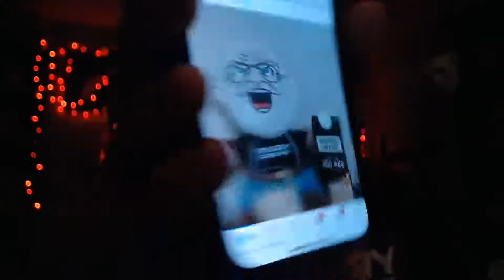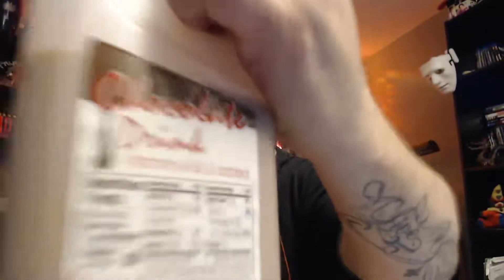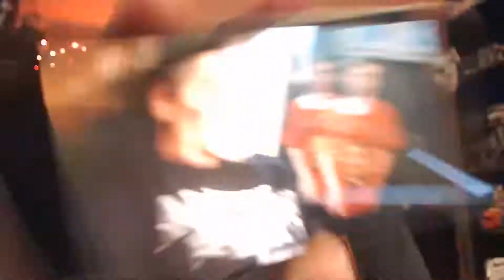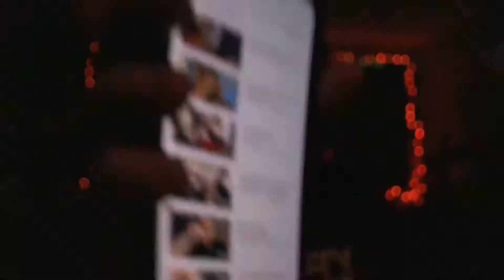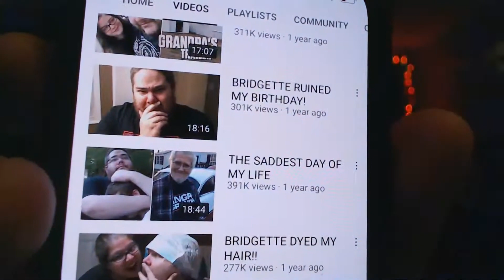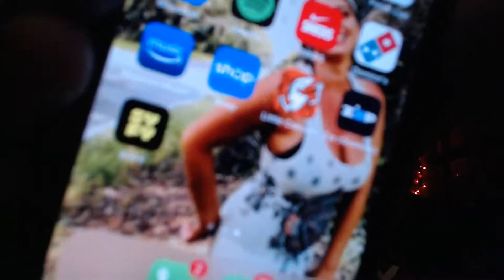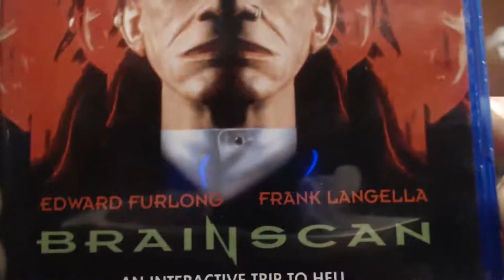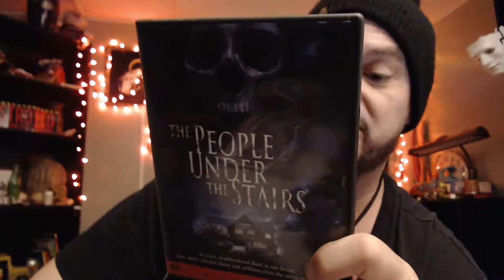Happy Birthday AGP